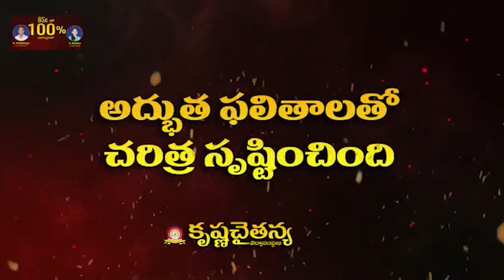విడ‌వ‌లూరు మండ‌లంలో నాగుల చ‌వితి వేడుక‌లు